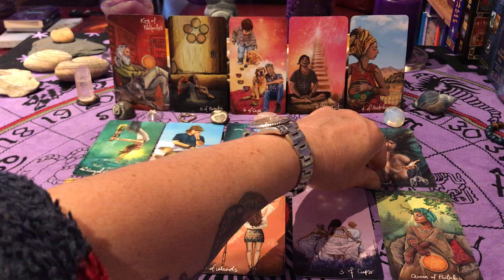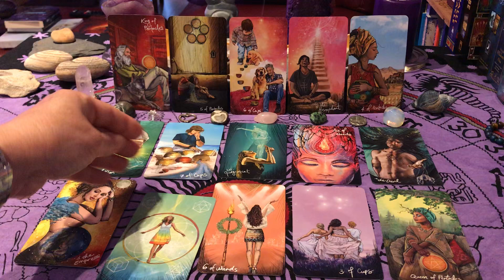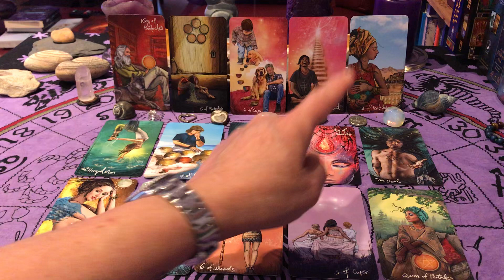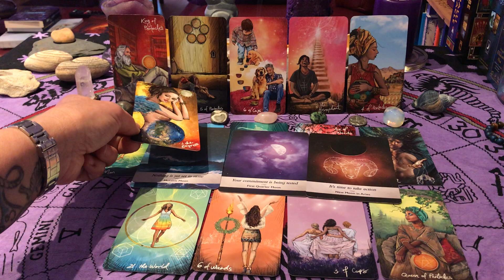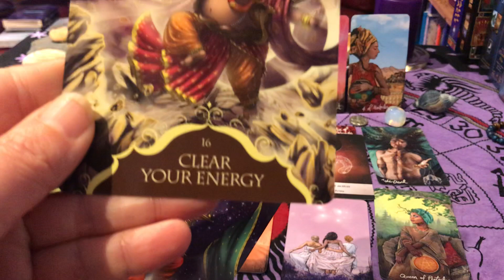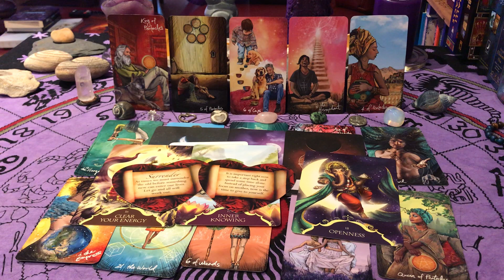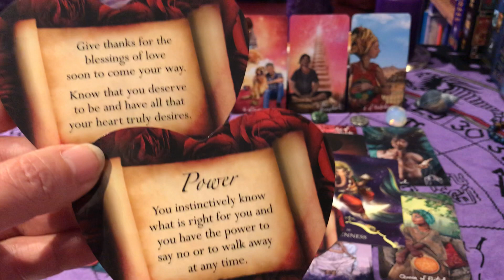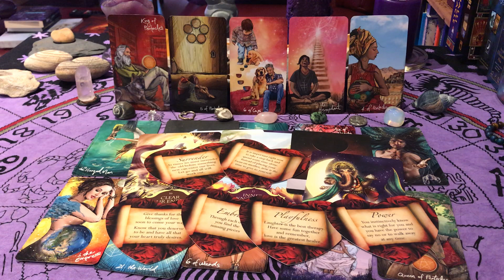Twin Flames Tarot Reading🔥🔥 DM More Heart, Less Ego DF Hold Space & Embrace Life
Hi - I'm Sharon.  I am a DF and I've found my Twin Flame. My DM is the same sex as me.

This message is timeless.  If you've stumbled across it, take what resonates, and leave the rest.

Twin Flames (TF) are everywhere. We all have one. We can be with our TF and not even know anything about Twin Flames or the TF journey.

TF's can be in long term relationships or marriages and still be asleep.

Many, many relationships are out of balance, and this means that the people in the relationship are asleep. They are not living their life from their heart. They are living life under the control of their ego.

Do you find yourself overly-giving in your relationship?

Do you find you expect your partner to do many, many things for you, things which you wouldn't do for them?

Do you fight / argue a lot?

Do you moan about each other to your mates?

Do you put your partner down?

Have you both got used to this?

It works right?

So you're both happy, right?

If you are - that's ok - it's your choice after all.

But if you're not happy - YOU CAN CHANGE IT.

You can be TRUE to your heart.

Love YOURSELF.

Respect YOURSELF.

Be loyal to YOURSELF.

Don't just put up with stuff for a quiet life.

Don't expect your partner to do things for you that you wouldn't do for them.

That's not a healthy relationship.

And the same goes for ALL your relationships - friends, kids, family, work colleagues, strangers - everyone.

If you need a little guidance on relationships, or anything else which you feel may be out of balance in your life, send me a private message via my GOOD KARMA Facebook page (link below) for more info or to book a one-on-one tarot and oracle card reading (in person or via Facebook video messaging).

Cards from the the LIGHT SEER'S tarot, the MOONOLOGY oracle, the SACRED DESTINY oracle, the WHISPERS OF HEALING oracle, and the LOVERS oracle.

You can find lots more spiritual guidance from me on my GOOD KARMA Facebook page.

Sharon xxx